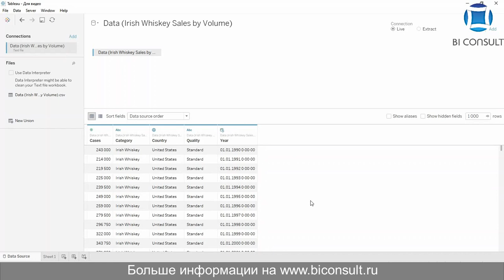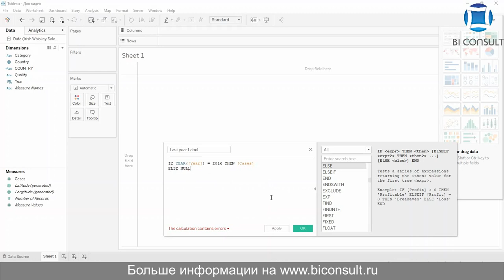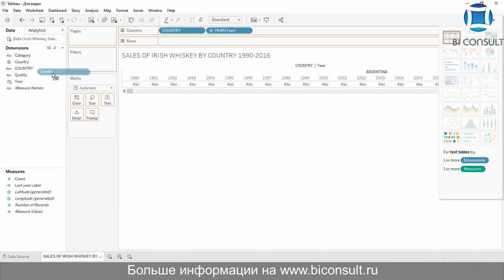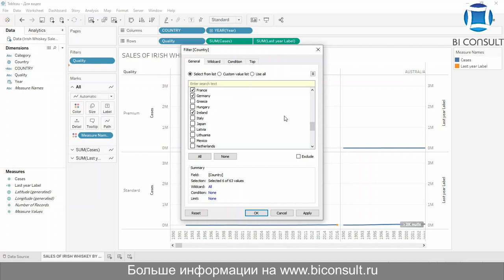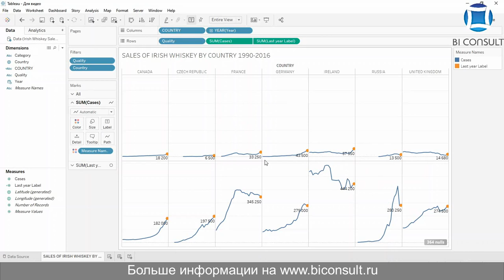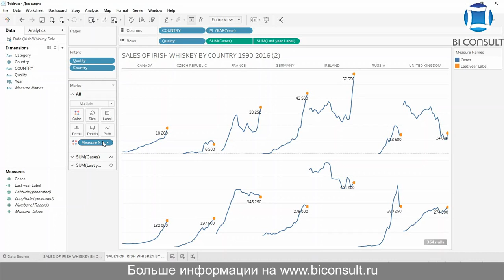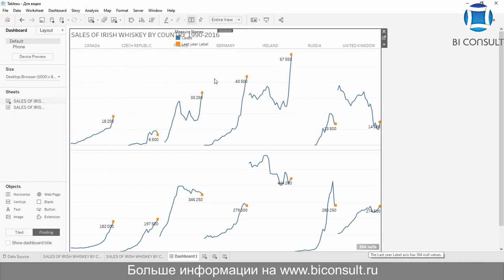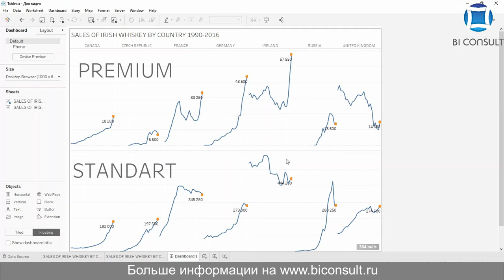Решение задач Tableau марафона #15 задача "15 Whiskey Про спарклайны" обучение учебник курсы Tableau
Задача #15
Сегодня практикуемся в создании небольших графиков и их правильном форматировании. Убрать лишние подписи, показать число только за последний период, подобрать правильные контрастные цвета, настроить фоновые линии. И все это на интересном датасете!
Датасет
Статистика по продажам стандартного и премиального виски с 1990 по 2016 год по странам мира.

Задание
1. Построить спарклайн-графики продаж виски по выбранным странам за период с 1990 по 2016.
2. Сделать перевод графика из варианта 1 в вариант 2
3. Разместить решение на дашборде.

tableau public скачать,
tableau help,
tableau free,
tableau блокиратор записи,
tableau 2019.2,
tableau произношение,
tableau software типа creator и типа explorer,
https tableau mypepsico com,
tableau desktop download,
tableau include,